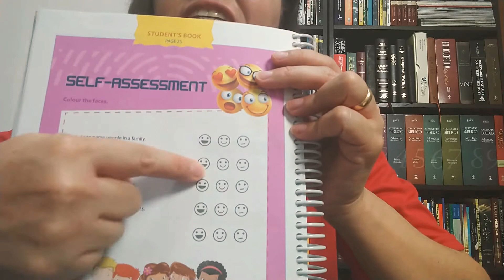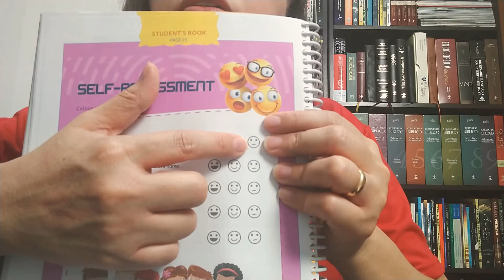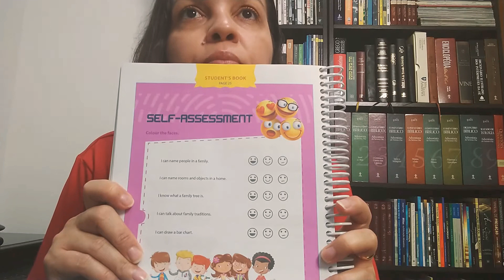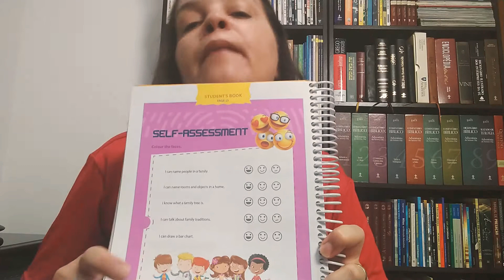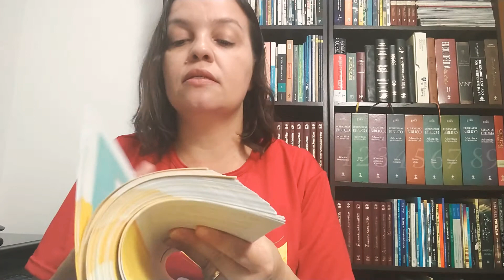2°ano C / 31.03.20 / INGLÊS - TEACHER EVELYN / LIÇÃO 17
Self-Assessment